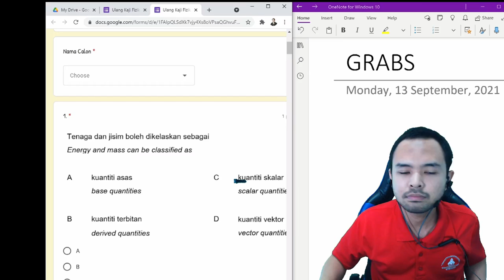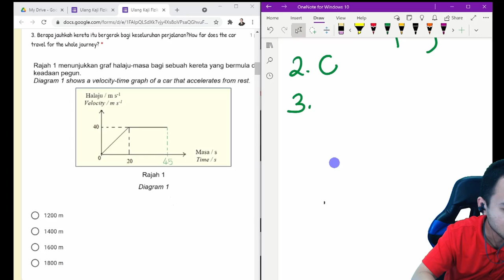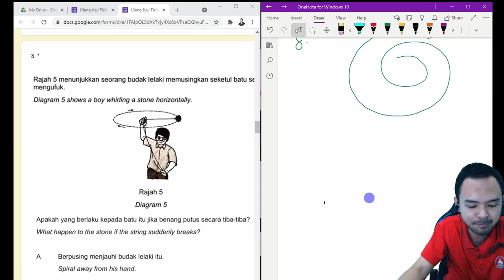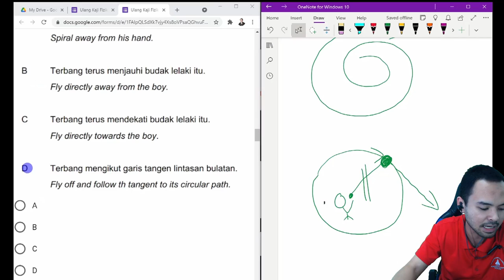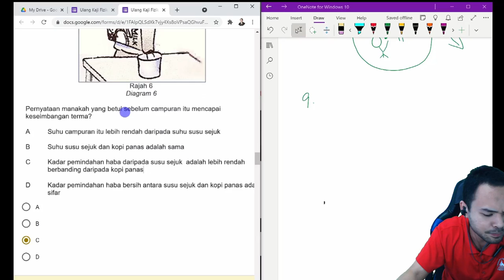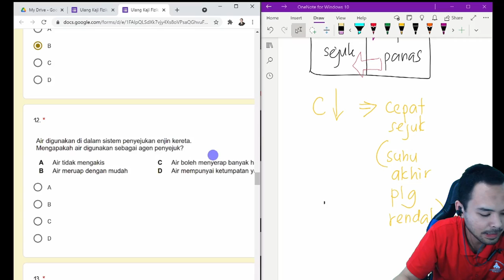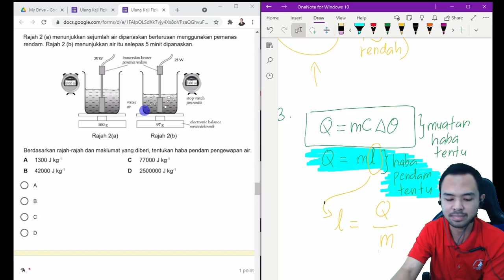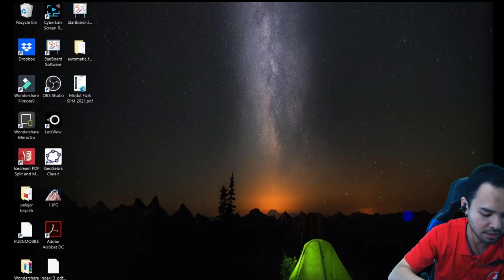Program GRaBS Siri 1 Fizik Tingkatan 5 SMKPOII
Caiyokk semua 🦾🦾🦾🦾